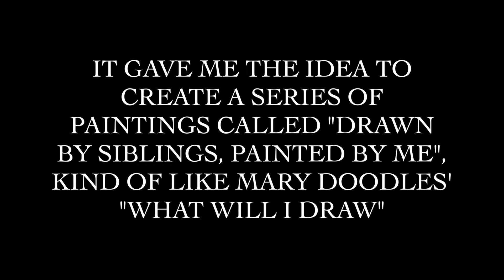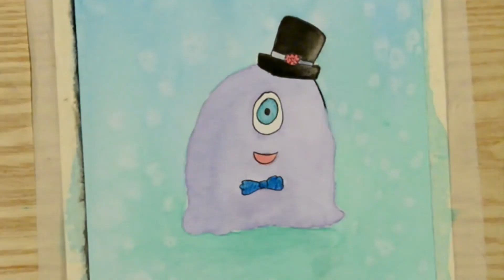Drawn by Siblings, Painted by Me: Fancy Blob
Drawn by Siblings, Painted by Me: Fancy Blob. My Sister drew this, I painted it. Painting #1 of "Drawn by Siblings, Painted by Me" Also, (in case you're wondering) I made the music in Garage Band.